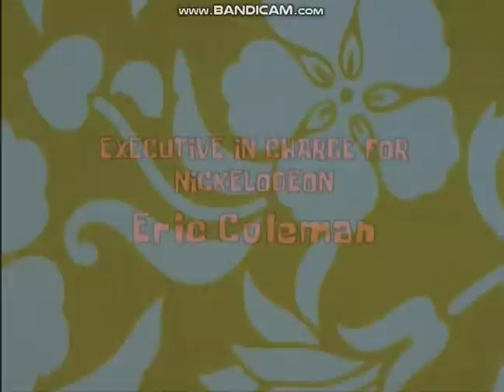United Plankton Pictures/Nickelodeon (2007) Logos (Version #3)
As Taken From My 2007 DVD Of SpongeBob SquarePants:Bikini Bottom Adventures.